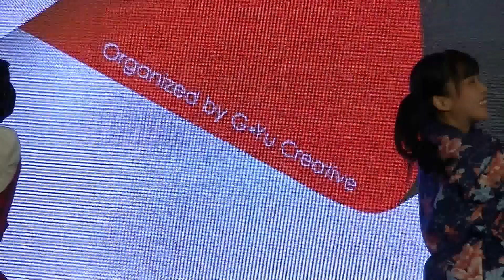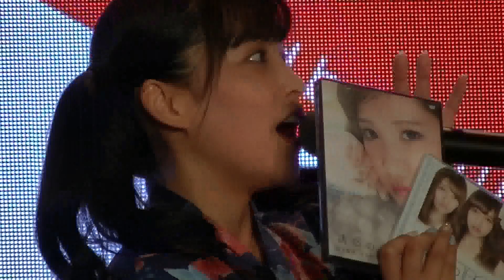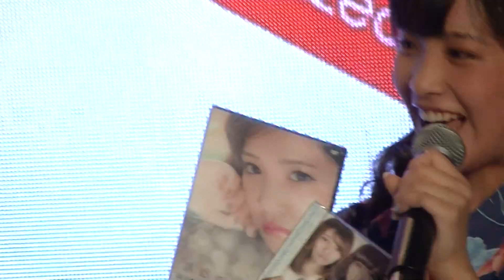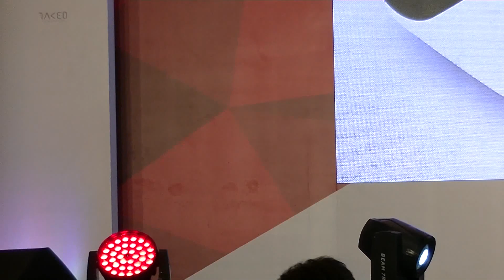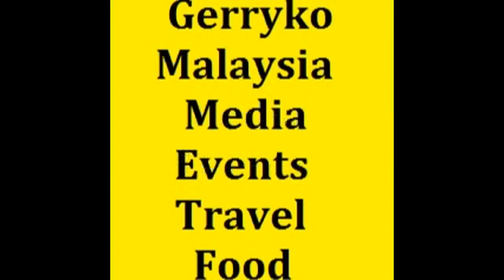Day 2, Japan Expo Malaysia, A Cam, FullVideo Part 5/6, 30 July 2017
Japan Expo Malaysia, Day 2 (Sunday), 30 July 2017

Japan Expo Malaysia 2017

Are you ready? Japan is coming to Malaysia!! Tag the friends you are excited to share this experience with!

FRIDAY 28TH - SUNDAY 30TH JULY, 2017 @ Pavilion Kuala Lumpur & Fahrenheit 88 ,MALAYSIA.

0:10, 6:00, 12:00, 18:00, 24:00, 30:00, 36:00, 42:00, 48:00, 54:00,

💕Stabil💕 - has been stabilized using youtube editor
♪ Music Used♫ ♬

性NSFW别
► = to